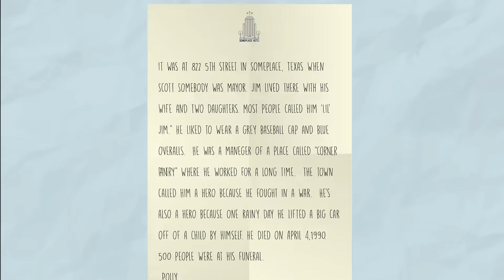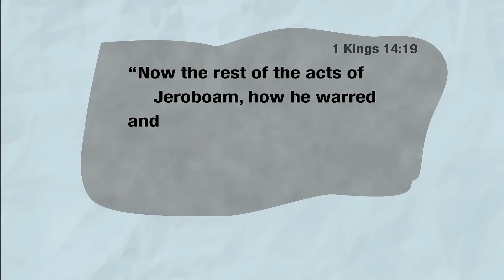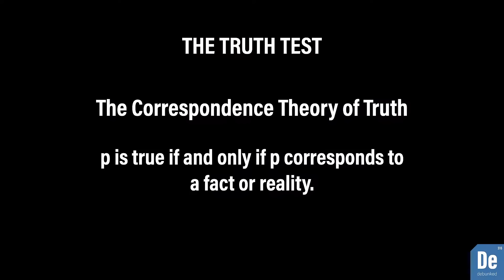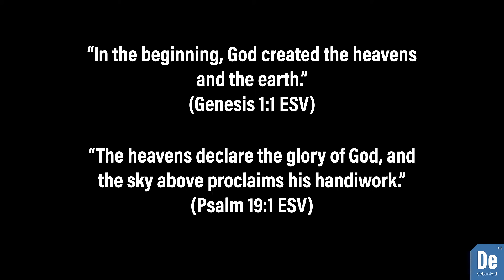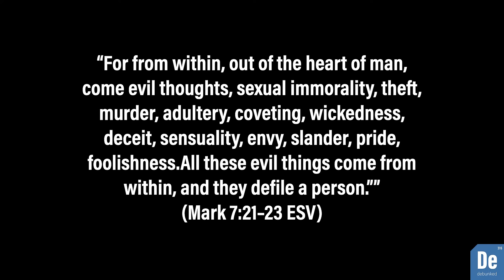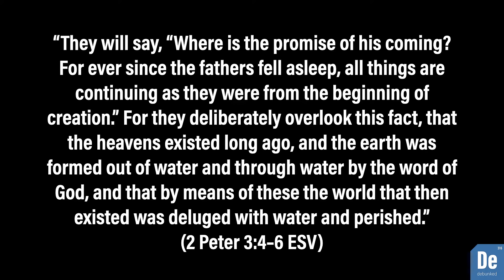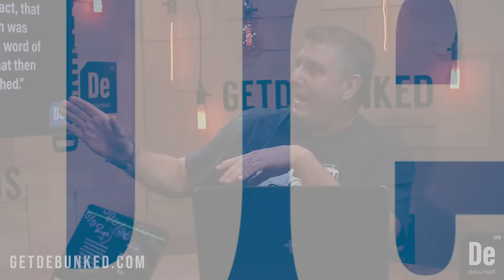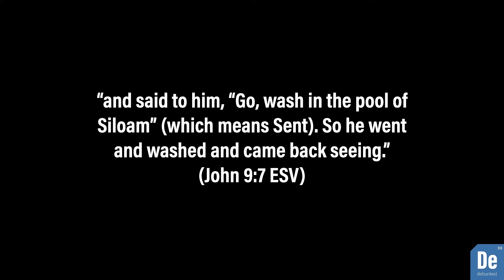DeBunkedTV | Episode 6 | The Bible Can't Be Trusted - DeBunked (Part 2)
Join Carl Kerby, Bub Kuns, Juan Valdes and other Christian apologists as they continue DeBunking the claim "The Bible Can't Be Trusted."  In this second part they talk about The Correspondence Theory of Truth demonstrating how the Bible corresponds to reality when it comes to Creation vs. Evolution, The Nature of Man, Uniformitarianism vs Catastrophism, Prophecy, and History and Archeology. They also talk about the Coherence Theory of Truth.  Jump in and get ready for 28 minutes of biblical truth at a fast and furious pace.